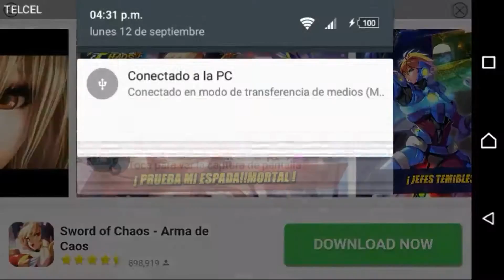BOMBER FRIENDS - nivel 166 - La publicidad maciba nunca muere